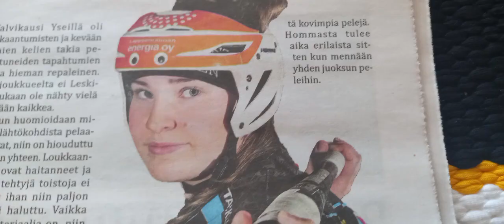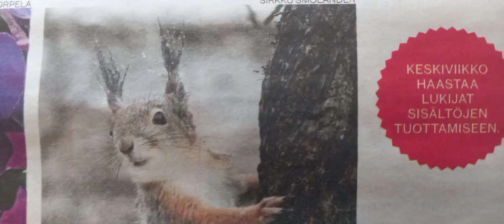Lehtikatsaus kuvina 7